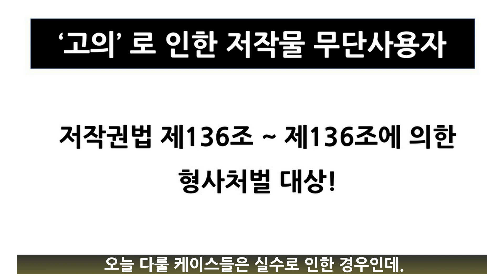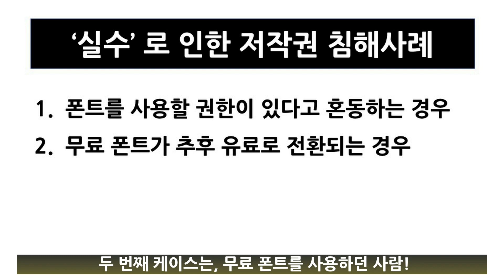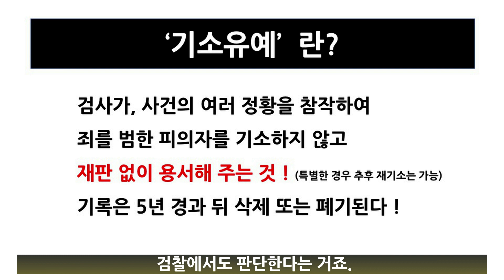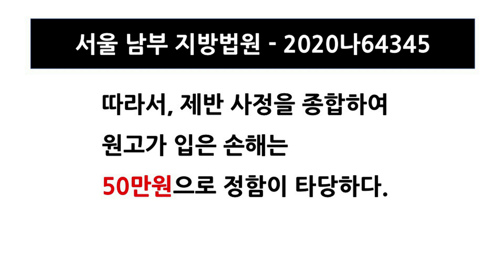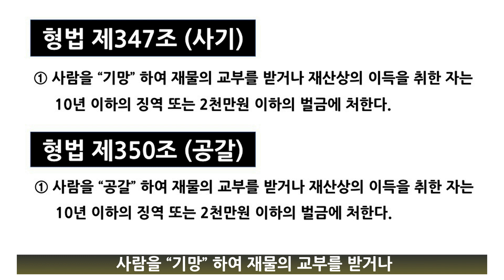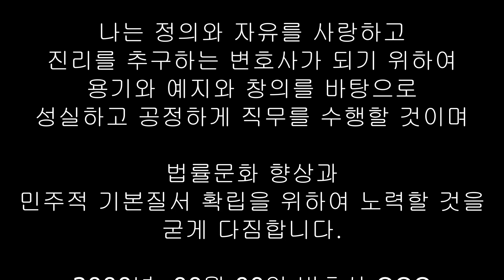폰트저작권 고소고발 - 겁먹지 마시고 이 영상 보세요~!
오늘은 지난 시간에 이어서
폰트 저작권 두 번째 영상입니다.
폰트 무단사용이 "고의" 가 아니라
"무지" 또는 "실수" 로 인한 것일 경우
우리나라 법원은 사용자를 저작권법 위반으로 처벌하는지?
민사상의 손해배상액은 법원에서 어느 정도나 인정하는지?
최신 판례를 통해서 살펴보도록 하겠습니다.